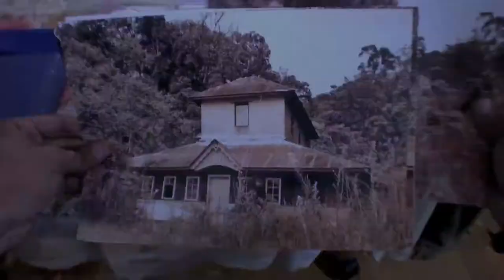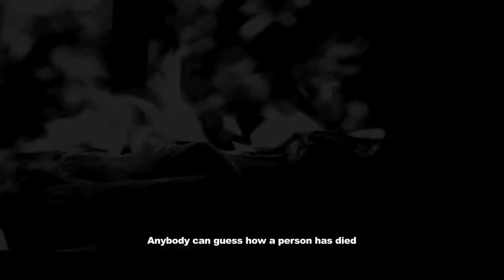ORR ERAVUU (ONE NIGHT) Official Trailer (with English Subtitle)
ORR ERAVUU (One Night) is India's First Viewpoint (Point of View) Horror Film